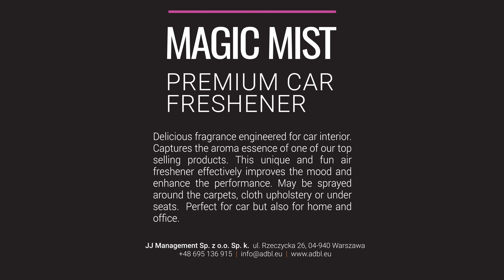ADBL Magic Mist Tutorial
PREMIUM CAR FRESHENER

SCENT INSPIRED BY QD1

Delicious fragrance engineered for car interior. Captures the aroma essence of one of our top selling products. This unique and fun air freshener effectively improves the mood and enhance the performance. May be sprayed around the carpets, cloth upholstery or under seats.  Perfect for car but also for home and office.

Mist around desired area.
Additional guidelines:

Shake before use.
Clean the surface in advance for better effect.

Protect from sunlight.

Do not freeze.

Available capacities:

500 ml